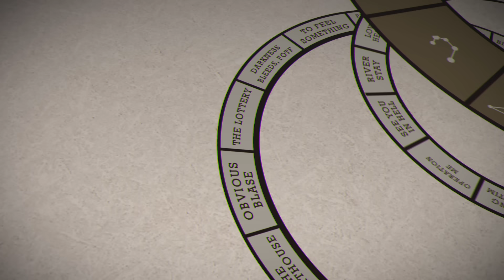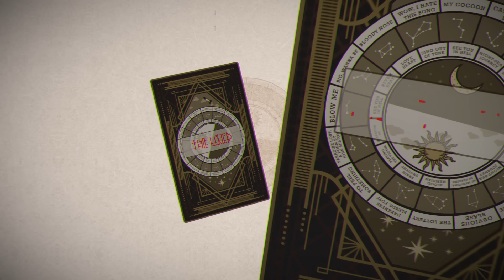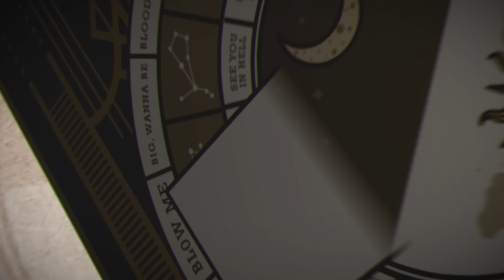The Used - River Stay (Official Lyric Video)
Currently on a co-headline tour with Coheed and Cambria.

UPCOMING DATES
Sep 11 | Columbus, OH | Express Live!
Sep 12 | Cleveland, OH | Jacobs Pavilion at Nautica
Sep 14 | Cincinnati, OH | The ICON Festival Stage at Smale Park
Sep 15 | Indianapolis, IN | Amphitheater at White River State Park
Sep 18 | Worcester, MA | The Palladium
Sep 19 | Holmdel, NJ | PNC Bank Arts Center
Sep 21 | Baltimore, MD | MECU Pavilion
Sep 22 | Raleigh, NC | Red Hat Amphitheater
Sep 24 | Jacksonville, FL | Daily’s Place